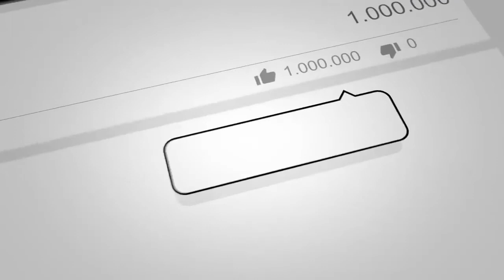ربابه محـ/مدی را نـ.جات دهید